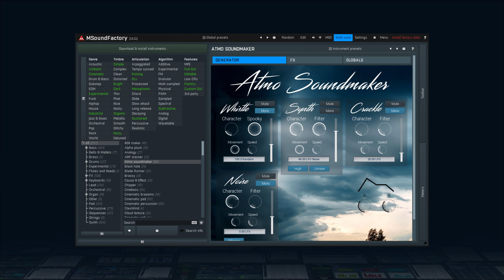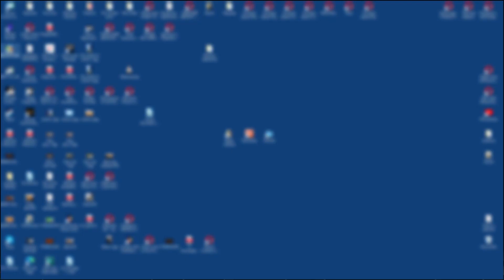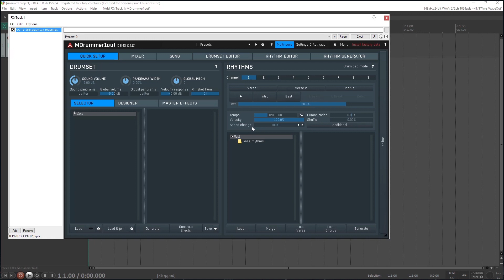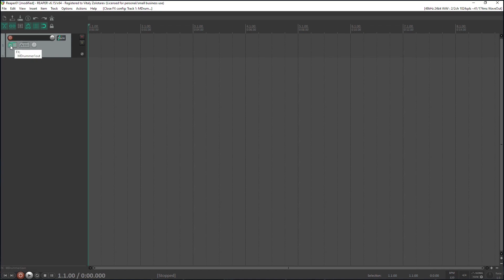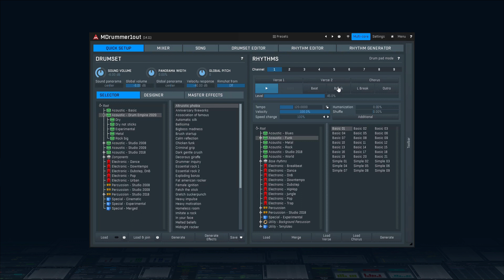MDrummer #0 - Installation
How to install MDrummer? Simple!
In this video tutorial from the MDrummer video series we will discuss the Installation process of MDrummer.